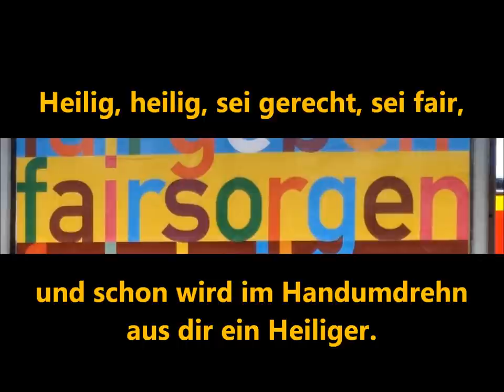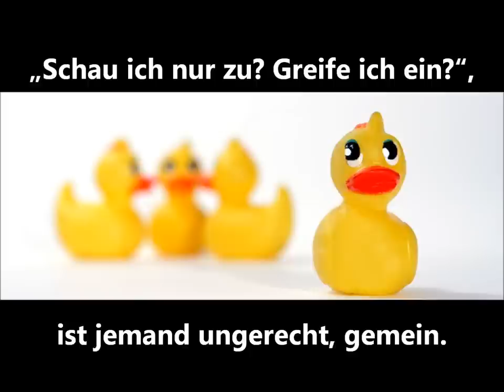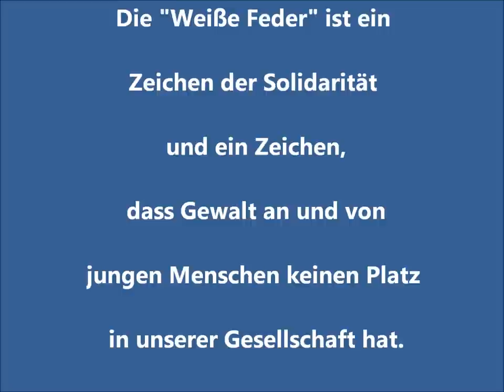Heilig, heilig, heilig ist der Herr.wmv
Heilig, heilig, heilig ist der Herr

Die beiden Refrains können auch miteinander gleichzeitig gesungen werden.

R 1
Heilig, heilig, mach es so wie er.
Heilig, heilig, sei gerecht, sei fair,
und schon wird im Handumdrehn
aus dir ein Heiliger.

1.
Ein Mensch ist oft schon wie verwandelt,
wenn man menschlich ihn behandelt,
wird aus dem wilden Wolf ein Lamm,
gütig, freundlich, nett und zahm.

2.
Wie wird diese Welt noch enden?
Wird alles sich zum Guten wenden?
Sei nicht faul und fass mit an
und vollende Gottes Plan.

3.
Jeder Mensch hat ein Gewissen
und wird sich entscheiden müssen:
„Schau ich nur zu? Greife ich ein?",
ist jemand ungerecht, gemein.

4.
Ob Mauerblümchen oder Flegel,
für jeden gilt die „goldne`Regel":
„Was du nicht willst, was man dir tut,
das tut auch keinem andern gut".

R2
Du bist von Gott gesegnet -- heilig, heilig.
Ob es stürmt oder regnet -- heilig, heilig.
Bei alledem was dir begegnet, sei gerecht, sei fair